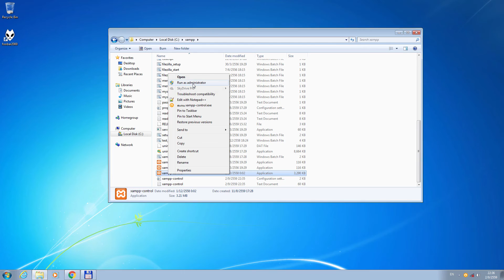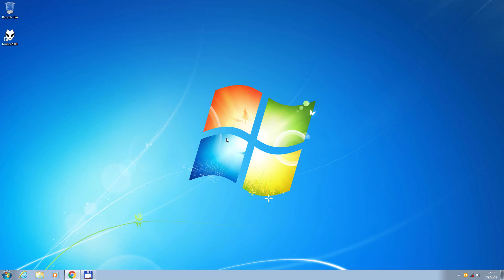XAMPP เปิดใช้งานแบบ service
การพัฒนาเว็บไซต์โดยใช้ xampp (อ่านว่า เอ๊กซ์-แอมป์ หรือ แซ้มป์ ก็ตามสะดวก) ก่อนเปิดเว็บไซต์จะต้องคลิก Start ที่ apache และ mysql ก่อน

สำหรับกรณีที่ต้องการให้เปิดคอมพิวเตอร์ขึ้นมา แล้ว สามารถเปิดเว็บไซต์ได้เลย ไม่ต้องไปคลิก Start ที่ apache และ msyql แบบนี้ จะต้องทำให้ apache และ mysql ทำงานแบบ windows services

แต่พอจะเปิดใช้งาน services กลับเปิดไม่ได้ ให้ทำการแก้ไขด้วยการปิด apache และ mysql ก่อน (หากเปิดไว้) และปิดหน้าต่าง Xampp Control Panel ก่อน

กลับเปิด Xampp Control Panel ใหม่ด้วยการคลิกเม้าส์ขวา แล้วเลือก Run as Administrator (ในคลิปอ่านตก as ไป 1 คำ) ก็จะสามารถเลือกให้ apache และ mysql ทำงานแบบ services ได้

ต่อไป เมื่อเปิดคอมพิวเตอร์ขึ้นมาใหม่ สามารถเปิดเว็บได้เลย ไม่ต้องเปิด Xampp Control Panel แล้วมาคลิก Start ที่ apache และ mysql อีกแล้ว

mic : audio technica atr2100